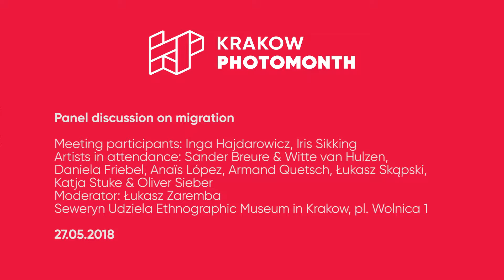Panel discussion on migration // Krakow Photomonth 2018: Space of Flows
Panel dyskusyjny o migracjach / Panel discussion on migration
Udział wzięli / Meeting participants: Inga Hajdarowicz,
Iris Sikking
Artyści uczestniczący w panelu / Artists in attendance:
Sander Breure & Witte van Hulzen, Daniela Friebel,
Anaïs López, Armand Quetsch, Łukasz Skąpski,
Katja Stuke & Oliver Sieber
Moderator: Łukasz Zaremba
Muzeum Etnograficzne im. Seweryna Udzieli w Krakowie /
Seweryn Udziela Ethnographic Museum in Krakow, pl. Wolnica 1

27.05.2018